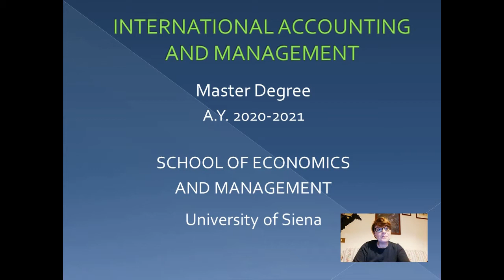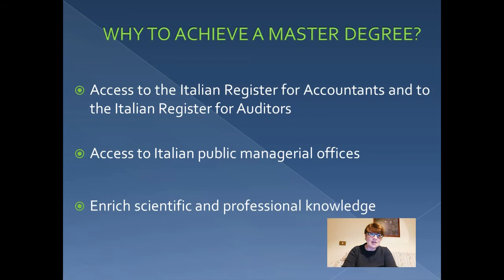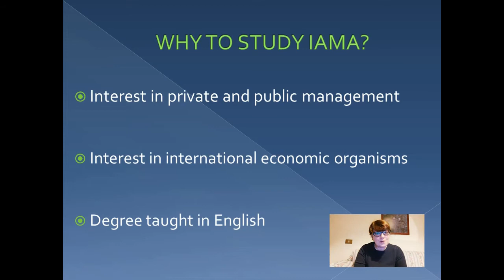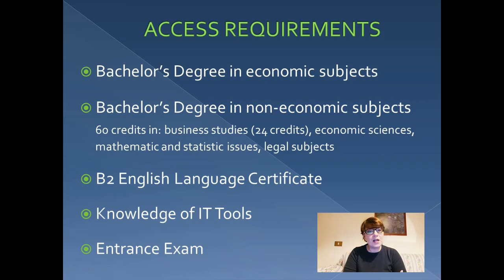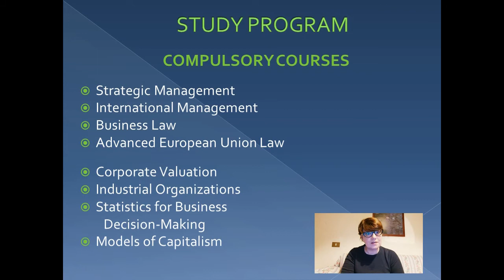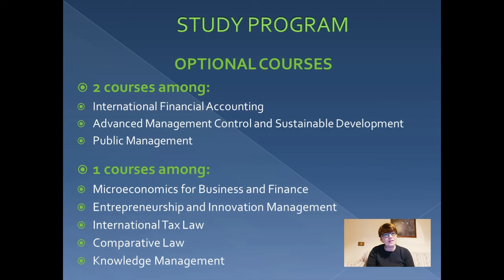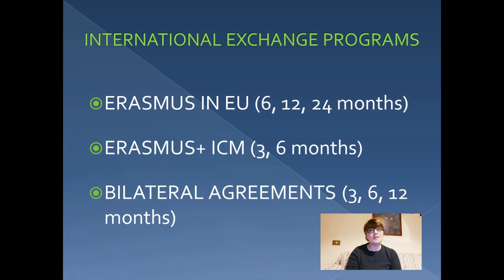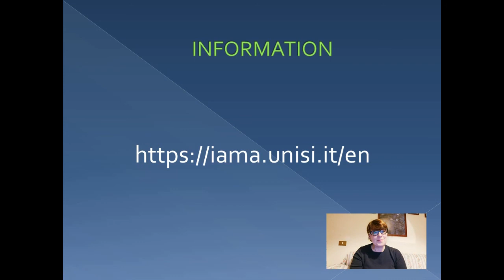Presentation of master degree in International Accounting and Management